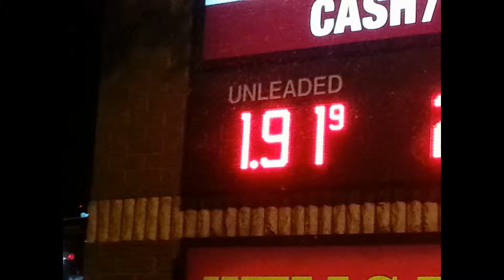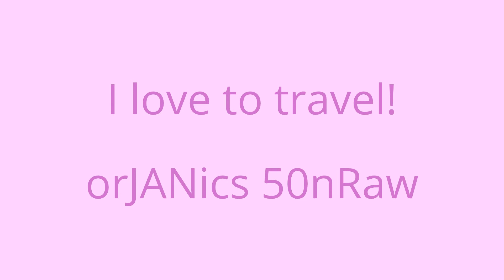VLOG 51**First Traveling Journey Fully Raw**Raw Day 65-69 orJANics 50nRaw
Whenever your trying to do something consistently everyday it seems like going on a vacation can just mess everything up!  This is my first get away being on my raw food diet, even though I thought I was prepared I really wasn't. I wasn't prepared mentally for the challenges on the trip and when I returned.